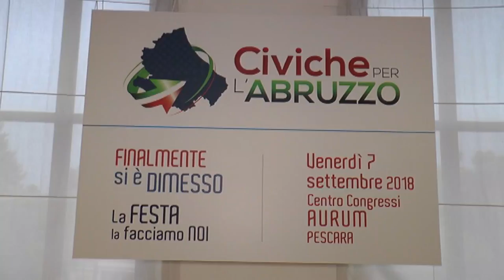Regionali. Le civiche lanciano la candidatura di Di Stefano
Le civiche per l'Abruzzo che guardano al centrodestra lanciano la candidatura di Fabrizio Di Stefano alla Presidenza della Regione e attaccano il PD sulla data delle elezioni